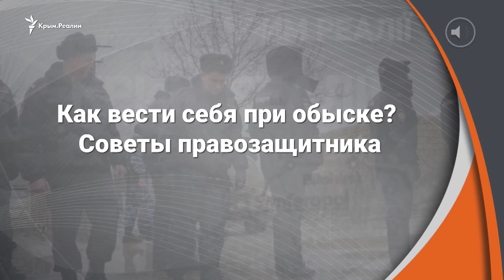Как вести себя при обыске? Советы правозащитника | Радио Крым.Реалии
Как вести себя в Крыму при обысках, изъятии вещей, задержаниях и составлении протокола?

За что сегодня в Крыму чаще всего задерживают российские силовики? Как обезопасить себя в Крыму от политического преследования?

Ведущая:
Татьяна Курманова

Гости эфира:
Ольга Скрипник, координатор Крымской правозащитной группы.

Видео на сайте krymrealii